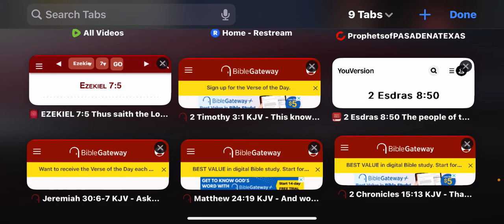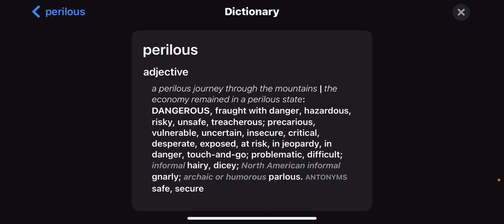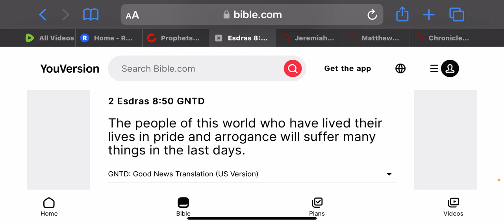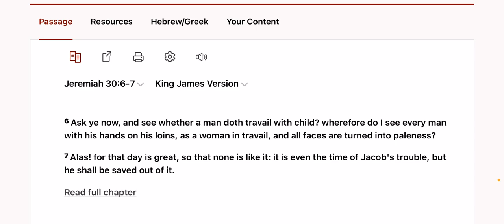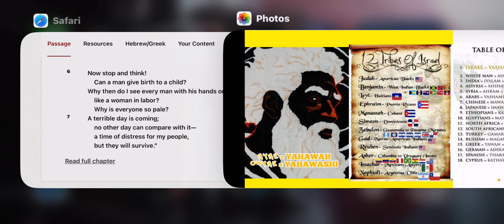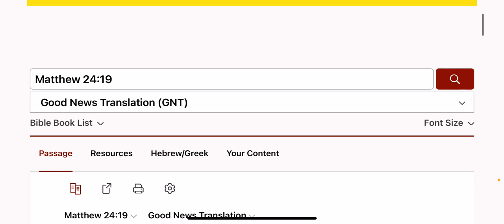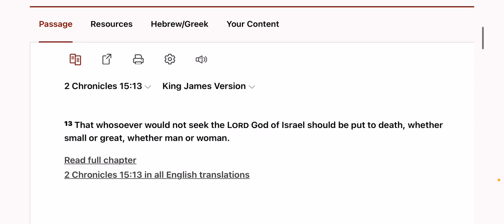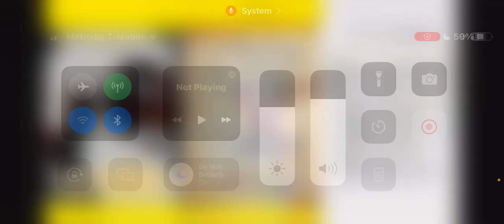Perilous Times for those who are Prideful and Arrogant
‎𐤉𐤄𐤅𐤄 = YAHAWAH
‎𐤉𐤄𐤅𐤔𐤏 = YAHAWASHI

• Ha = The
• QaDash = Holy
• RAWCHAA = Spirit

Espanol/Spanish